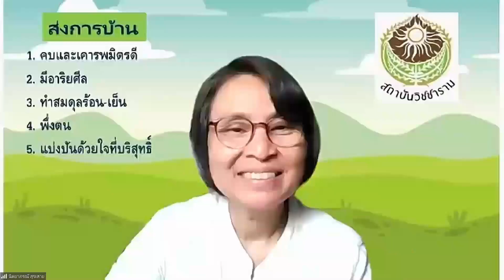660312 7 อัญชลี โสภา